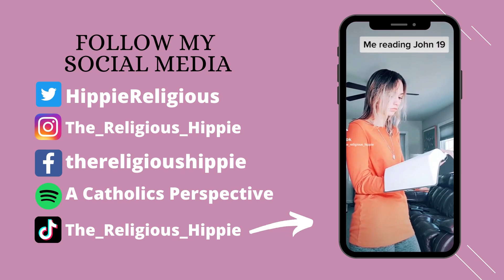What To Do For Advent 2021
I cannot wait for Advent and all the awesome liturgical holidays we have coming up!